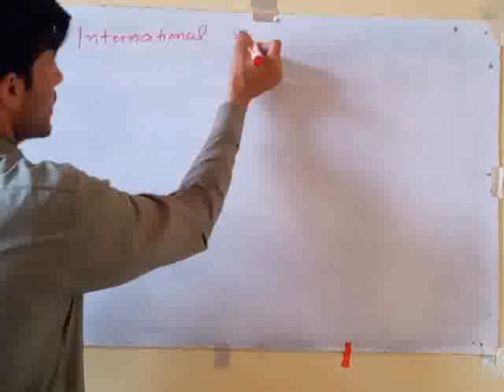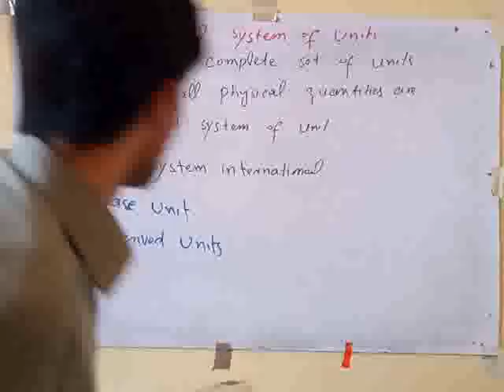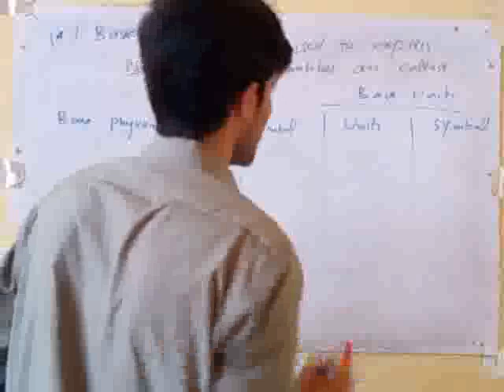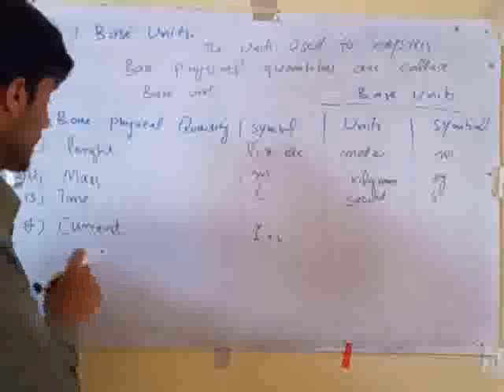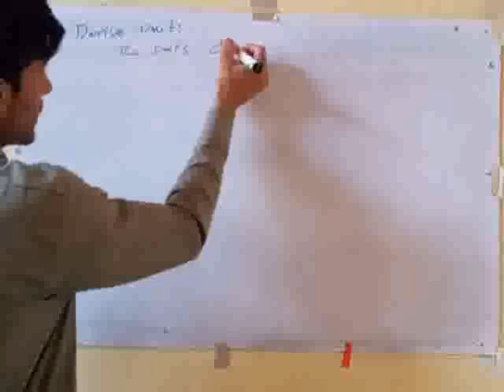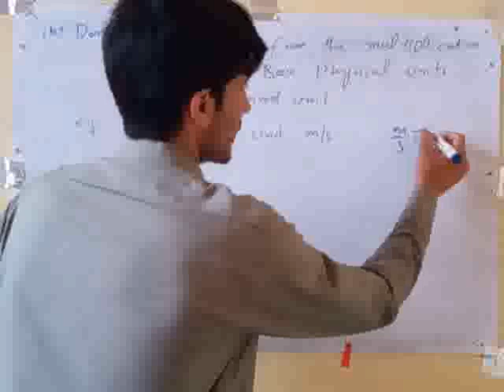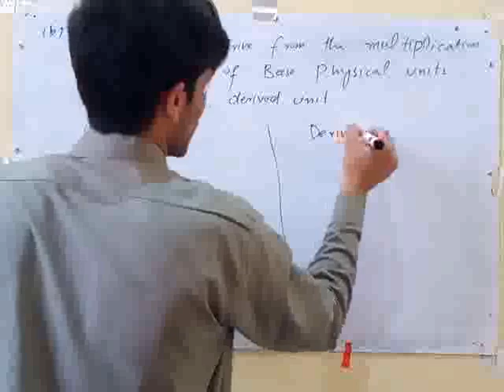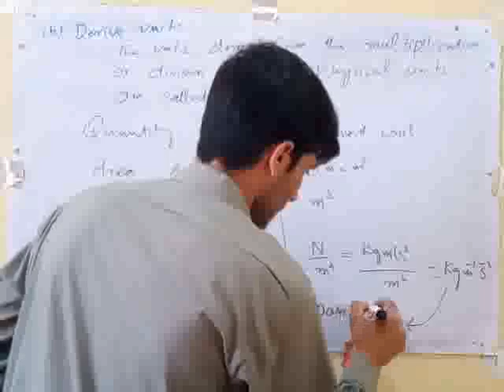Class 9th physics International system of units